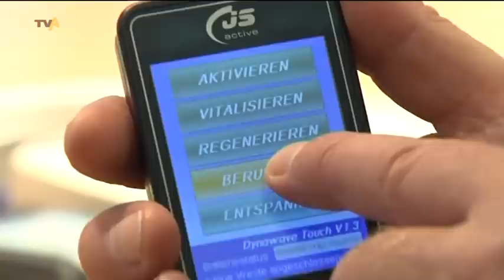Erholung für den Körper: Allgäuer Triathlet stellt Magnetfeldwesten vor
Er war schon beim bekanntesten Triathlon der Welt, dem Ironman auf Hawaii mit dabei. Joe Seltmann  weiß daher genau, wie wichtig nicht nur das Training, sondern auch die Regeneration für den Körper ist. Seit Jahren schwört der Allgäuer Sportler hier auf die Magnetfeldtherapie. Und weil er viel unterwegs ist, hat er jetzt eine Magnetfeldweste für unterwegs entwickelt.